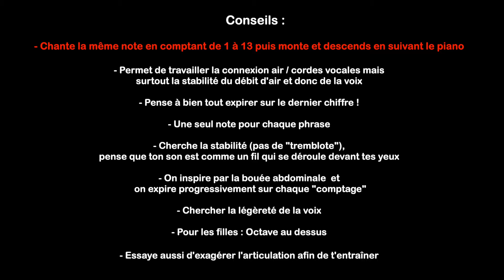Respiration pour le chant - Exercice 1 : Comptage 13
Voici le premier exercice de comptage sur une longueur allant jusque 13.

Ta voix tremble quand tu chantes ? Tu as du mal à tenir une note droite et à faire durer tes sons ? Cette section est pour toi !
Le counting c’est quoi ? Le “comptage” in French dans le texte est une méthode simple qui te permet en comptant de connecter ta soufflerie (respiration) avec tes cordes vocales (avec le système phonatoire dans son ensemble) sans te fatiguer et en te concentrant sur l’émission du son : attaque, maintient, déclin (ou relâchement). Effectivement pour apprendre à respirer facilement, tu vas sur une seule phrase compter sur une seule expiration. Tu vas intercaler des chiffres avec des “et”.

Conseils pour bien apprendre à respirer
Voici quelques conseils pour bien réaliser les exercices vidéo de ce cours :

1) Fais attention que tous les sons soient sur la même note et le plus plat possible.
2) Ne fais aucune variation ou interprétation. De ce fait on va chercher à avoir le son le plus plat possible, comme si tu était une voix robotique.
3) Veille bien au fait que ton son doit être le plus droit possible. Imagine que c’est un fil qui se déroule sous tes yeux.
4) D’autre part sois très attentif à ton attaque et au dernier son. Le 1 du fait qu’il n’a pas de consonne peut entrainer une attaque glottique. Si cela est trop prononcé et que tu sens un coup au niveau du larynx allège le son en mettant comme un “h” devant le chiffre 1.
5) Sur le dernier son pense à bien relâcher l’air qui te reste. Tu pourras ainsi faire le vide et repartir sur une inspiration propre.

En chaque début d’exercice tu as un décompte et un exemple de ce qu’il faut faire. En conclusion, cette série d’exercice peut être stressante. Essaye de l’aborder avec détente et sans te crisper. Vérifie que tu n’as pas de blocages : cou, épaules qui remontent, etc…afin bien respirer sans stress.

Exercices de comptage des respirations afin d’améliorer son souffle
Les exercices de comptage des respirations se découpent en deux parties. Effectivement, la première consiste à tenir une note droite, simple, tout en comptant. La deuxième partie d’exercice, elle, consiste à faire l’exercice précédent tout en rajoutant une mélodie vocale. Note que la deuxième série d’exercices est plus compliquée que la première. En effet, comme les notes varient, tu vas avoir besoin de plus d’air. Fais en sorte de bien optimiser ton air et de l’économiser. De ce fait, cela te permettra d’optimiser ta quantité d’air par rapport à n’importe quelle phrase chantée. Fais le maximum et même si tu n’y arrive pas du premier coup, fais l’exercice de respiratoire jusqu’au bout. Améliorer sa respiration c’est comme apprendre à marcher. Cela est une question de patience et de régularité.

- Chante la même note en comptant de 1 à 13 puis monte et descends en suivant le piano
- Permet de travailler la connexion air / cordes vocales mais
surtout la stabilité du débit d'air et donc de la voix
- Pense à bien tout expirer sur le dernier chiffre !
- Une seul note pour chaque phrase
- Cherche la stabilité (pas de "tremblote"),
pense que ton son est comme un fil qui se déroule devant tes yeux
- On inspire par la bouée abdominale  et
 on expire progressivement sur chaque "comptage"
- Chercher la légèreté de la voix
- Pour les filles : Octave au dessus
- Essaye aussi d'exagérer l'articulation afin de t'entraîner

Chez que tu sois élève ou professeur, utilise des leçons adaptées ainsi qu’un outil pédagogique performant afin tu puisses travailler la guitare folk ou électrique, la batterie, le piano, la basse ou le chant ! Quel que soit ton niveau, tu peux progresser tout en t’amusant grâce à des vidéos, cours et tutoriels élaborés par des professionnels de la musique.
✅ CHANSONS A TRAVAILLER DECLINEES EN PLUSIEURS NIVEAUX DE DIFFICULTES POUR CHAQUE INSTRUMENT.
✅ JOUE N’IMPORTE QUELLE CHANSON QUEL QUE SOIT TON NIVEAU.
✅ PARTITIONS, TABS, STRUCTURES COMMUNES SI TU ES EN GROUPE OU MULTI-INSTRUMENTISTE.

Yooplay TEAM 🤘